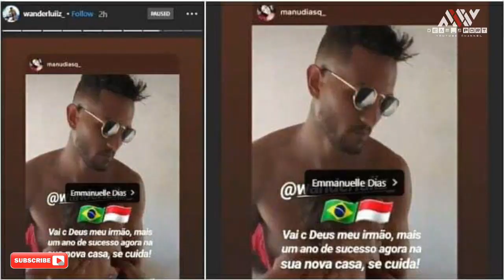Update Persib ⚽ Harga Fantastis Ezechiel N'douassel Jika Di Beli Klub Lain 😱 Bisa Buat Beli 10 Bus?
Nilai klausul stiker ezzechiel N'dousel bersama persib mencapai 17.6 M. Harga ini yang harus di tebus jika tim lain ingin memakai jasa pemain asap chad tersebut. Harga yang sangat fantastis di liga Indonesia.